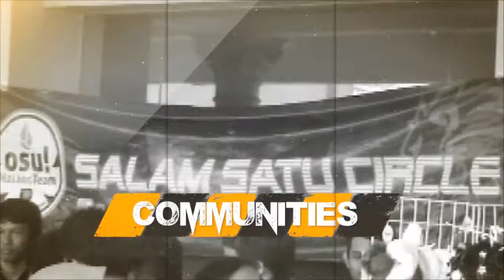Humpty Dumpty Dance Cover in Widyagama Malang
Dokumentasi event Japan LovEvolution di Universitas Widyagama Malang 14/02/2016.